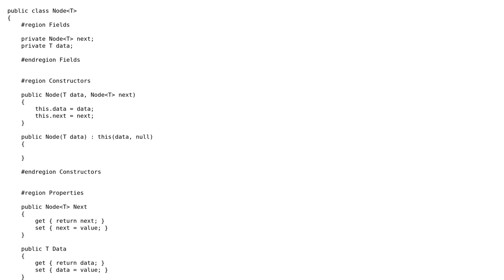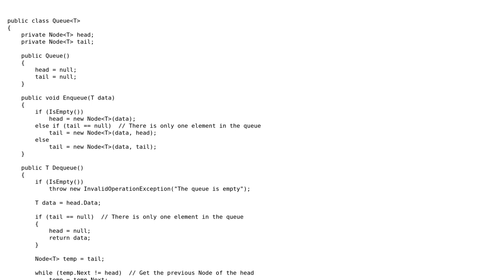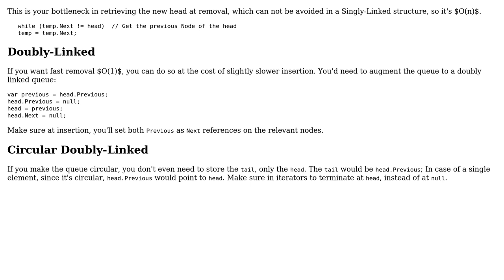Create custom Queue class with O(1) Enqueue and O(1) Dequeue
With thanks & praise to God, and with thanks to the many people who have made this project possible! You are responsible for your own actions.